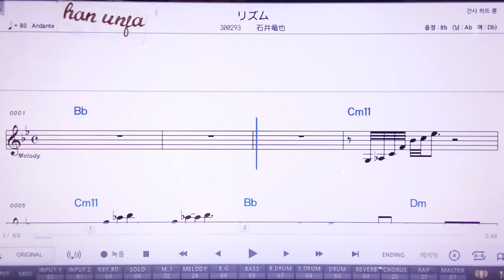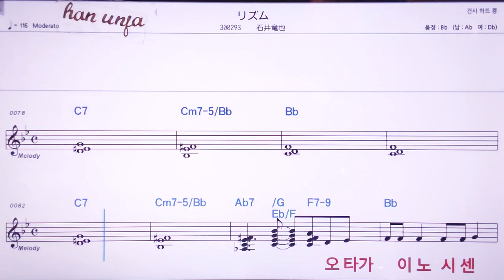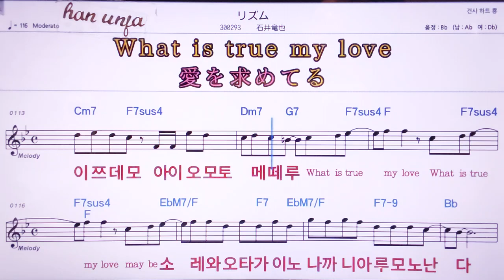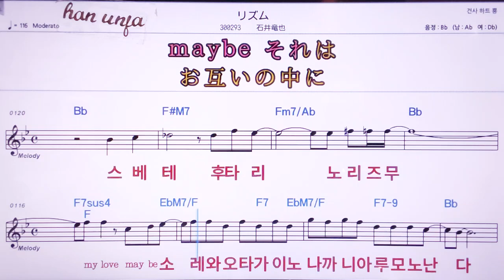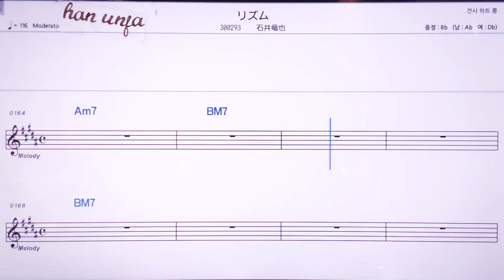💖리즈무/아시이타쯔야 👍MR,노래방, 악보, 코드,Karaoke With Sheet Music